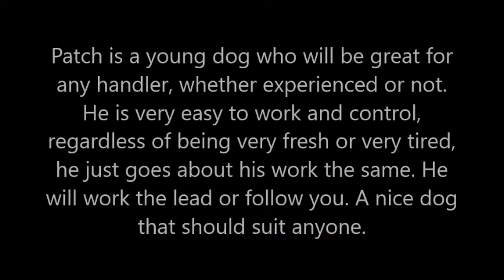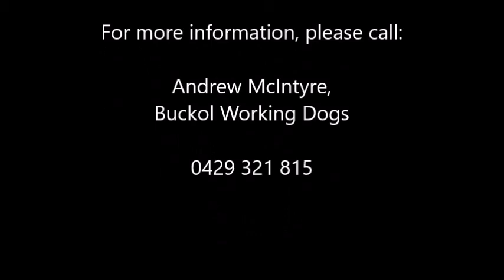2018 RMA NETWORK WORKING STOCK DOG AUCTION - PATCH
AJ & KM McIntyre—Glen Innes NSW
*Lot 13: Patch
Pedigree: (S) Magic (D) Zola
Male, B/W Border Collie, 2.5yrs
To be demonstrated on cattle, capable, fully trained.
Registration: